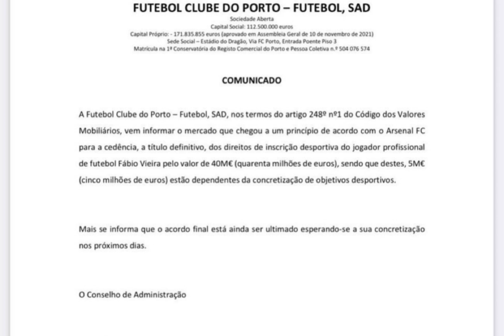Official – (Image) Porto confirm that Arsenal have signed Vieira